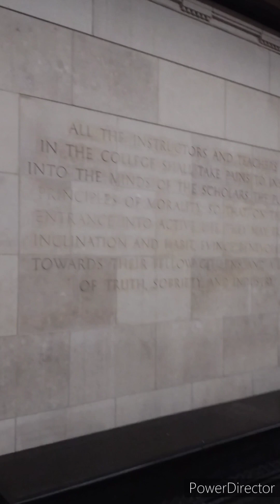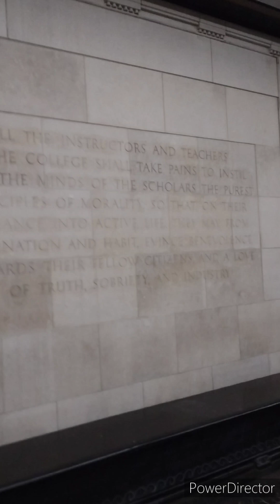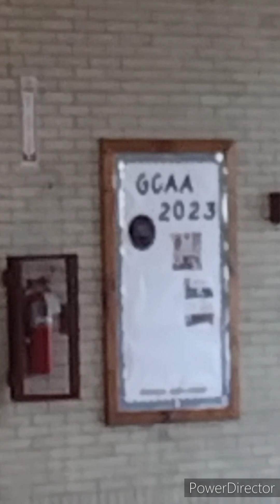Girard College c1833-1847. School for orphans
175 years and still operating, thanks to Steven Girard's last will and testament